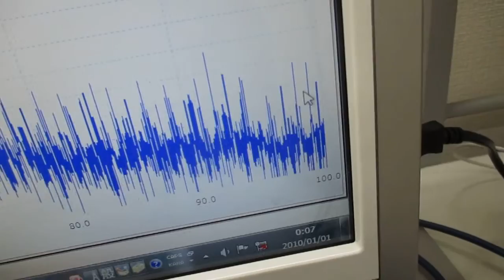超音波プローブの発振制御による振動評価技術